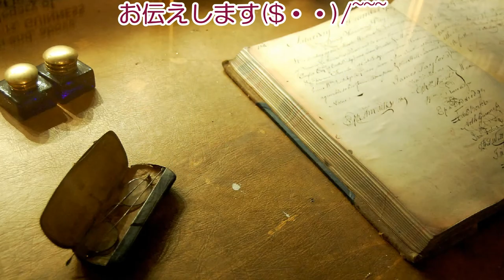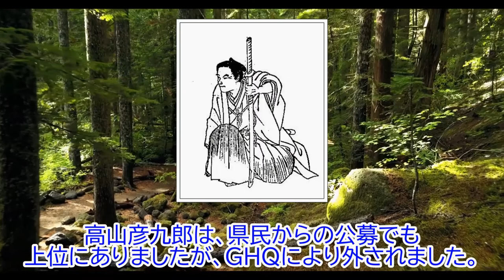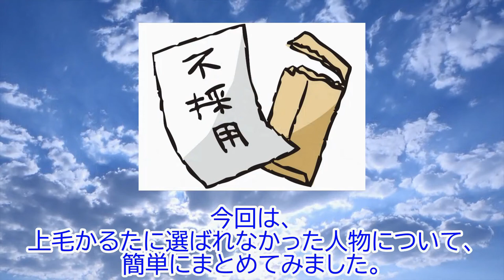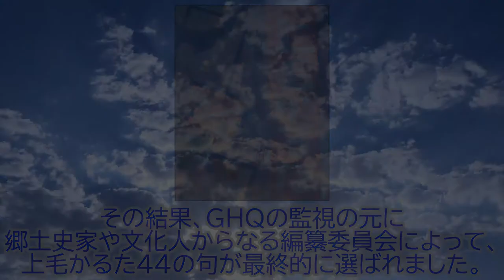上毛かるたに選ばれなかった人物は高山彦九郎と国定忠治と小栗忠順です！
当時のGHQにより上毛かるたに不採用になった人物をご紹介します。上毛かるたは、戦後間もない1947年（昭和22年）に発行された群馬を代表する郷土かるたです。